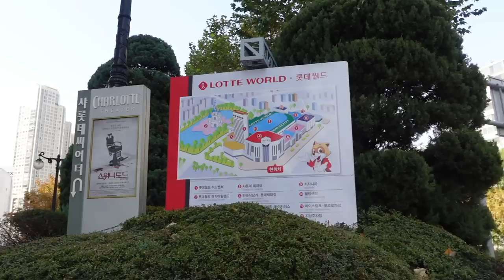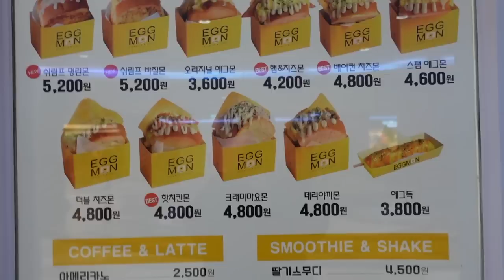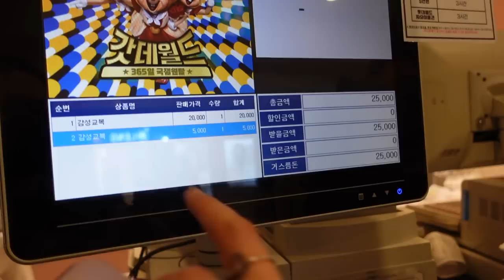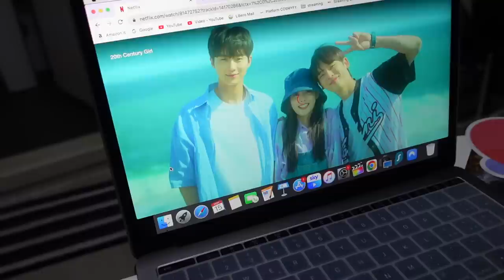CI FINGIAMO STUDENTESSE COREANE AL LOTTE WORLD! 🎡 KoreaVlog 15.11.22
♥ ♥ ♥ ♥ ♥ ♥ ♥ ♥ ♥ ♥ ♥ ♥ ♥ ♥ ♥ ♥ INFOBOX♥ ♥ ♥ ♥ ♥ ♥ ♥ ♥ ♥ ♥ ♥ ♥ ♥ ♥ ♥ ♥

❤ VINTED ▹ @ila0203

♡ INFORMAZIONI UTILI
❤ Con cosa registro : Canon Eos 70D (obiettivo 18-55)
❤ Camera Vlog: Sony dsc rx100 M4
❤ Con cosa edito : Final Cut Pro X
❤ Anteprime video: PicMonkey / Pizap